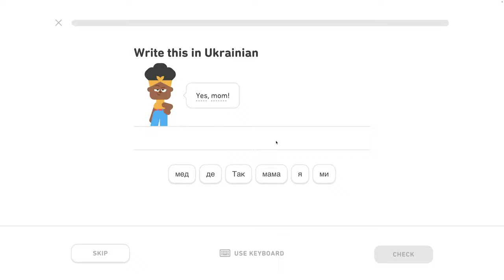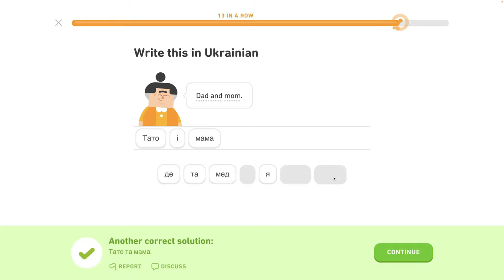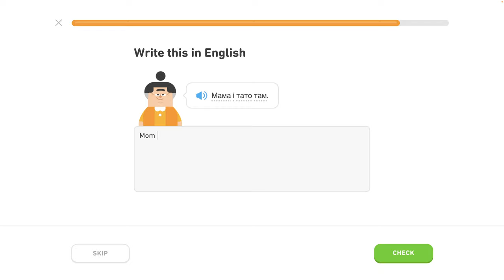🇺🇦 Písmená - level 3/6 - lekcia 0/4 - Ukrajinsky s Yetim